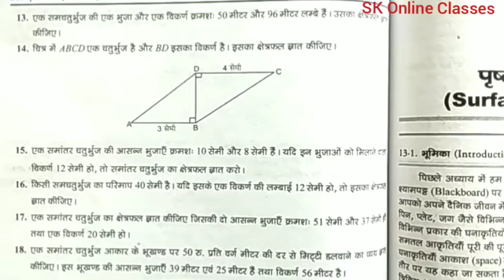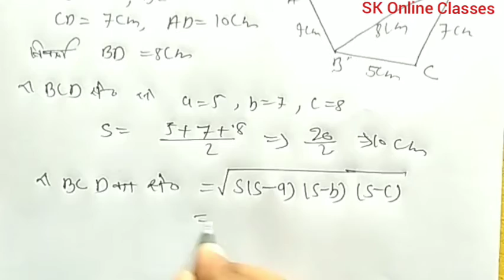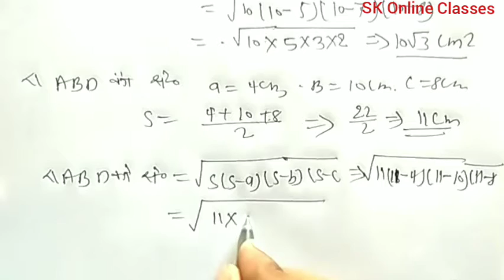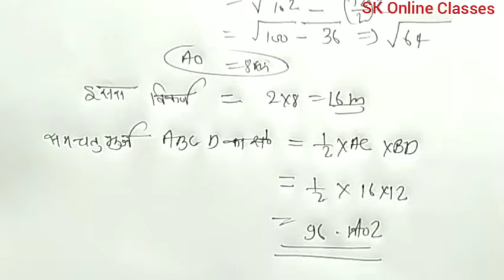Dr. manohar re(डाँ.मनोहर रे)Class 9th maths solution Ex.12.2 Heron's formula NCERT UP Board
Dr. manohar re(डाँ.मनोहर रे)Class 9th maths solution Ex.12.2 Heron's formula NCERT UP Board Also Useful For CBSE and all state Board As Bihar Board Jharkhand Board MP Board Utrakhand Board Delhi Board etc

The book based on the NCERT pattern solution

By-Shrikant Sir👍👍👌👌